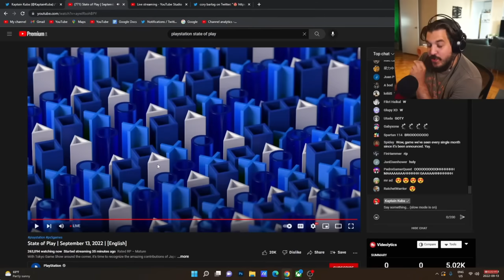God of War Ragnarok Trailer - State of Play Sep 2022 ➤ REACTION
So I'm gonna be busy for a couple of days

Intro and outro music by Max Jerry

ANIMATION
Intro and Outro Animation by Danilo Rocha